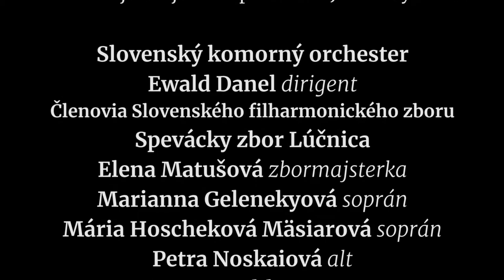Pozvánka na koncerty SKO v marci 2022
Manažérka Slovenského komorného orchestra Jana Tvrdíková vás pozýva na koncerty Slovenského komorného orchestra v marci 2022

20. marca 2022, 15.00
Kostol Najsvätejšieho Spasiteľa – Jezuitský kostol v Bratislave
účinkujú:
Slovenský komorný orchester
Ewald Danel – dirigent
Členovia Slovenského filharmonického zboru
Spevácky zbor Lúčnica
Elena Matušová – zbormajsterka
Marianna Gelenekyová – soprán
Mária Hoscheková Mäsiarová – soprán
Petra Noskaiová – alt
Ivan Rychlo – tenor
Matúš Trávniček – bas
program:
Marc-Antoine Charpentier –Prelúdium z Te Deum, H. 146
Johann Sebastian Bach / Charles Gounod – Meditácia na Prelúdium č. 1 C dur, BWV 846
Jules Massenet – Meditácia, z opery Thaïs
Mikuláš Schneider Trnavský – Ave Maria
Vladimír Godár – Magnificat
Johann Sebastian Bach – Magnificat D dur, BWV 243

22. marca 2022
Synagóga v Nitre Koncert v rámci festivalu Nitrianska hudobná jar, 18.00
23. marca 2022
Robotnícky dom v Banskej Bystrici
61. ročník festivalu Banskobystrická hudobná jar, 18.00
24. marca 2022
Zvolenský zámok, 18.00

Záznamy koncertov môžete sledovať na: stream.filharmonia.sk